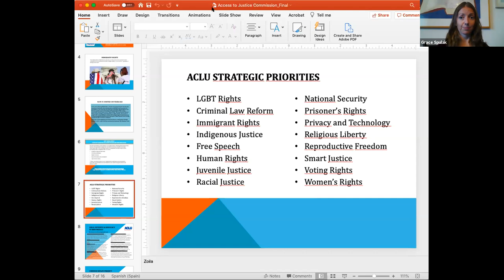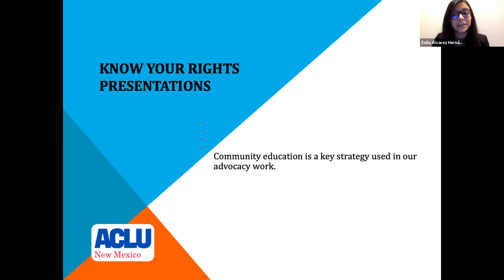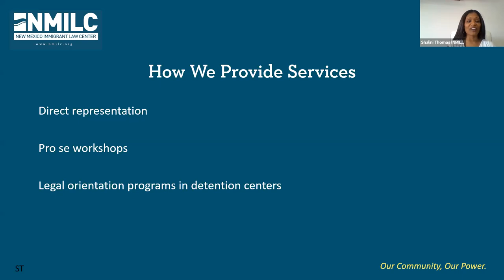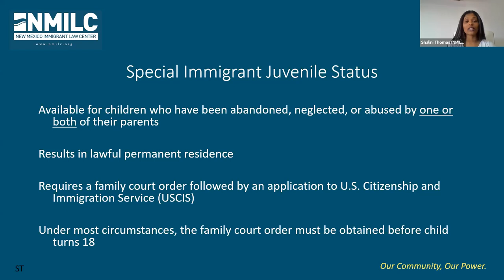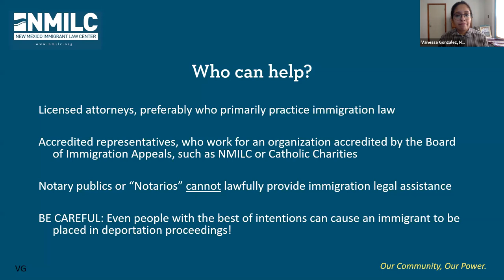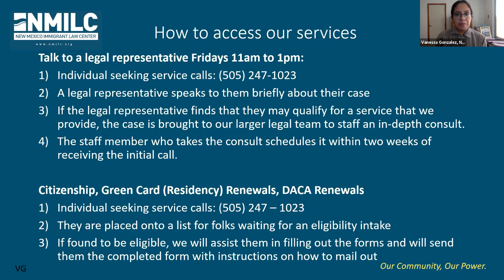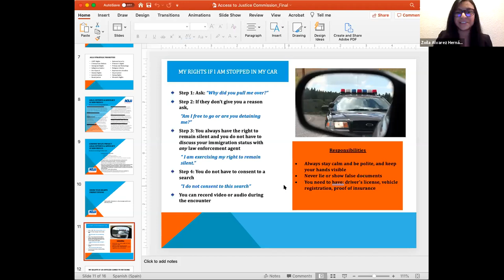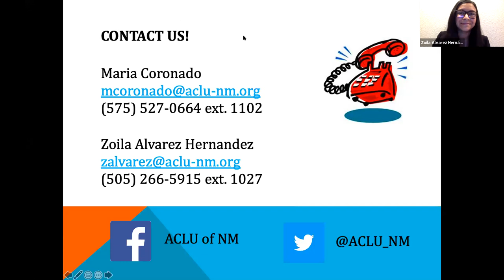New Mexico Commission on Access to Justice Webinar Series - Immigration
This webinar focuses on immigration resources throughout the state. Zoila Alvarez-Hernandez  and Maria Coronado from the American Civil Liberties Union are panelists.
Introduction by Grace Spulak, director of the New Mexico Commission on Access to Justice.
Special thank you to Juan Abeyta.